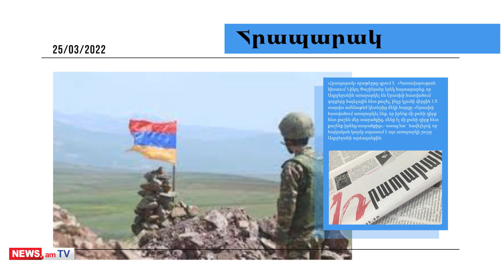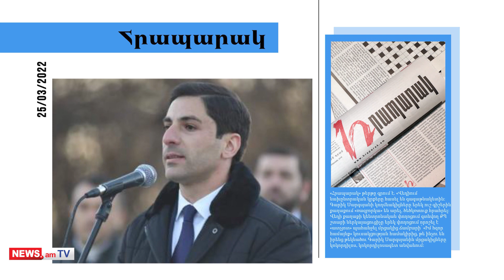Գարիկ Սարգսյանի կողմնակիցները «ռազբորկա» են արել, ծեծկռտուք հրահրել.մամուլի տեսություն